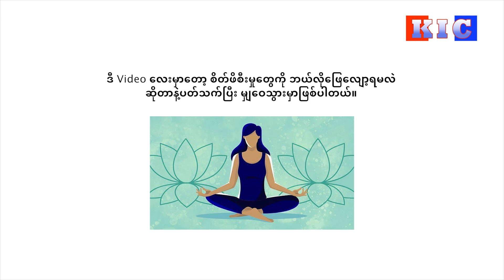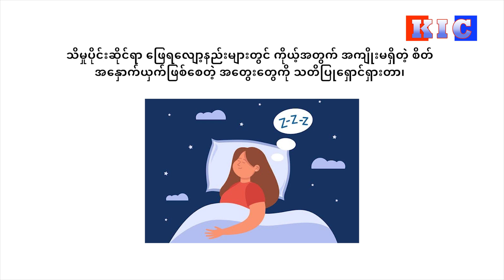How to Relieve Stress?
စိတ်ဖိစီးမှုတွေကို ဘယ်လိုဖြေလျော့ရမလဲ

ဒီ Video လေးမှာတော့ စိတ်ဖိစီးမှုတွေကို ဘယ်လိုဖြေလျော့ရမလဲဆိုတာနဲ့ပတ်သက်ပြီး မျှဝေသွားမှာဖြစ်ပါတယ်။